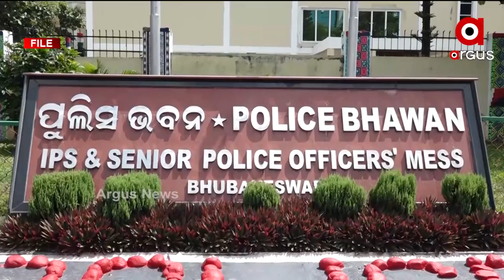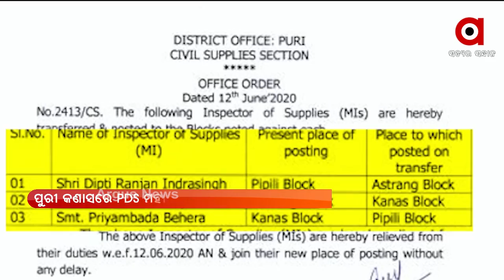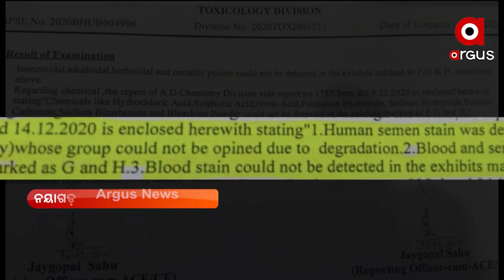1407 1 PM UPDATE FULL FB L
+ ରାଜଧାନୀରେ ପୁଣି ଧଳାଜହର ଚିନ୍ତା
+ ଓଡ଼ିଶାର କେଉଁଠାରେ ଲୁଚିଛନ୍ତି ଆତଙ୍କବାଦୀ
+ ଆଜି କୋର୍ଟରେ ହାଜର ହେଲେ ବର୍ଷା ଅନୁଭବ